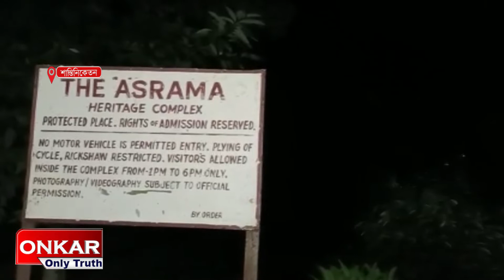বৃষ্টির জেরে ভাঙল বিশ্বভারতীর ছাতিম তলার বেদি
ভেঙে পড়ছে বিশ্বভারতীর ছাতিমতলা। দুটি শাল গাছের ডাল ভেঙে গুঁড়িয়ে গেছে রবি ঠাকুরের  ঐতিহ্যবাহী মার্বেলের বেদির আসনটি।যাতে লেখা ছিল ‘প্রাণের আরাম, মনের আনন্দ, আত্মার শান্তি। বিশ্ব ভারতী সূত্রে খবর ভারতীয় পুরাতত্ত্ব বিভাগ এই ছাতিমতলার সংস্কার করবে।